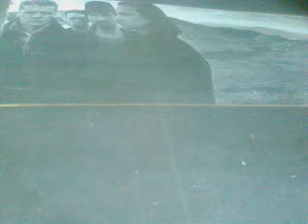U2 new song [dedication track]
A dedication song track to the band U2 Buy the mp3